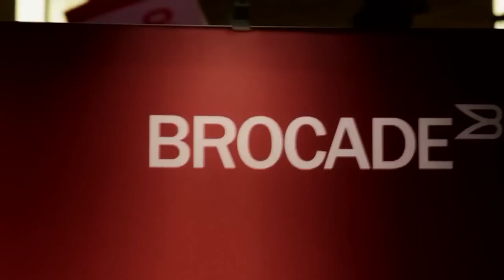Jeff Olsen & Raghavan "Rags" Srinivas - OpenStack Summit 2015 - theCUBE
Insight from OpenStack advocates
by Amber Johnson | Aug 21, 2015

While it hasn’t happened overnight, open source has made a big impact on development, according to Raghavan “Rags” Srinivas, architect and evangelist at EMC. Srinivas and Jeff Olsen, director of OpenStack Services Portfolio at EMC, stopped by theCUBE, SiliconANGLE Media’s production team, during OpenStack Summit Vancouver 2015.

“We started with open source quite some time back, and that’s the evolution that we are seeing these days,” Srinivas said. He tracked the development of OpenStack and Cloud Foundry as key successes for open-source programs.

Realizing the benefits of open-source technology

Olsen described his role at EMC as a an OpenStack “advocate” that teaches others the benefits of the platform. In a changing market with less of a focus on hardware and a shift toward open source, Olsen related that EMC leadership was very encouraging of their team.

“Our leadership … they embraced it,” Olsen said. “The basically said, ‘You guys are all very smart people. We hired you for a reason. Give us a business case.”

EMC employs several people who came from companies with open-source backgrounds. “We’ve started to see the benefits of open-source technology,” Srinivas stated. “If you think of the family, open source has always been in the blood. It’s becoming more relevant at EMC as well.”

“With OpenStack, it’s a matter of transformation. So, I would say 95% are very big VMware shops,” stated Olsen. A lot of cases have management determining that a business needs to develop third-platform-based applications or recognizing that OpenStack is the right application, but they don’t know “how to take the keys and drive it.” EMC offers assistance with the deployment.